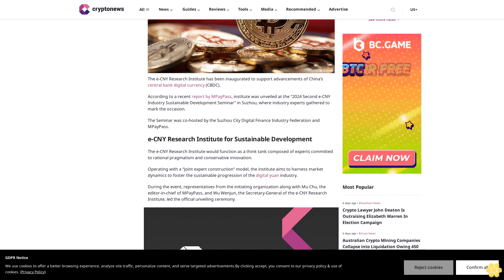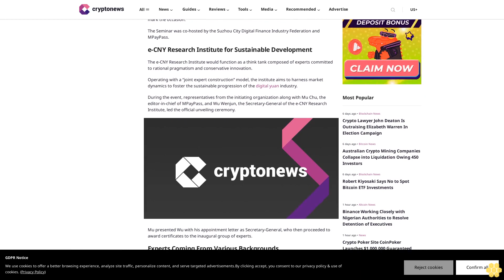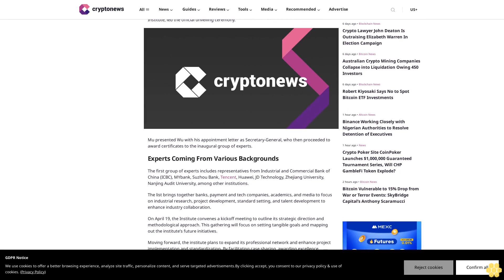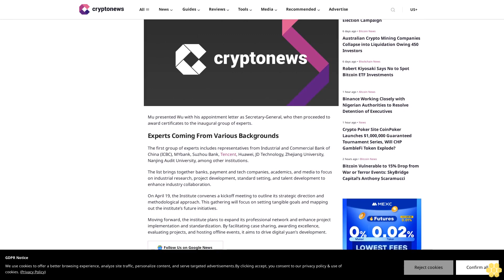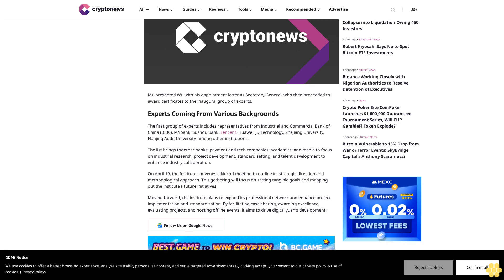China Opens e-CNY Research Institute, Appoints First Expert Panel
Hongji Feng

The e-CNY Research Institute has been inaugurated to support advancements of China’s central bank digital currency (CBDC).

According to a recent report by MPayPass, institute was unveiled at the “2024 Second e-CNY Industry Sustainable Development Seminar” in Suzhou, where industry experts gathered to mark the occasion.

The Seminar was co-hosted by the Suzhou City Digital Finance Industry Federation and MPayPass.

e-CNY Research Institute for Sustainable Development.

The e-CNY Research Institute would function as a think tank composed of experts committed to rational pragmatism and conservative innovation.

Operating with a “joint expert construction” model, the institute aims to harness market dynamics to foster the sustainable progression of the digital yuan industry.

During the event, representatives from the initiating organization along with Mu Chu, the editor-in-chief of MPayPass, and Wu Wenjun, the Secretary-General of the e-CNY Research Institute, led the official unveiling ceremony.

Mu presented Wu with his appointment letter as Secretary-General, who then proceeded to award certificates to the inaugural group of experts.

Experts Coming From Various Backgrounds.

The first group of experts includes representatives from Industrial and Commercial Bank of China (ICBC), MYbank, Suzhou Bank, Tencent, Huawei, JD Technology, Zhejiang University, Nanjing Audit University, among other institutions.

The list brings together banks, payment and tech companies, academics, and media to focus on industrial research, project development, standard setting, and talent development to enhance industry collaboration.

On April 19, the Institute convenes a kickoff meeting to outline its strategic direction and methodological approach. This gathering will focus on setting tangible goals and mapping out the institute’s future initiatives.

Moving forward, the institute plans to expand its professional network and enhance project implementation and standardization. By facilitating case sharing, awarding excellence, evaluating projects, and hosting offline events, it aims to drive digital yuan’s development.